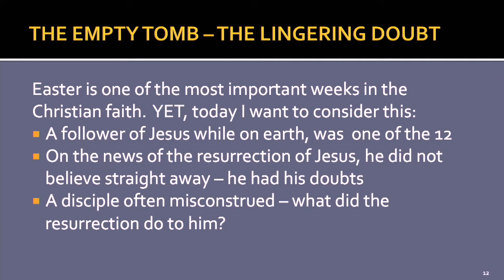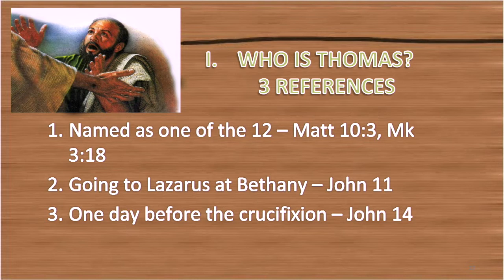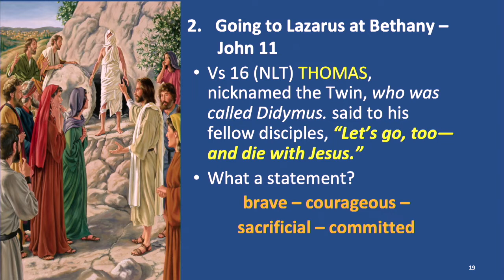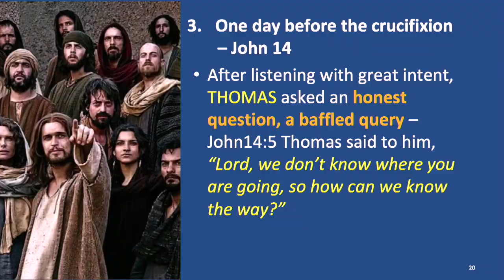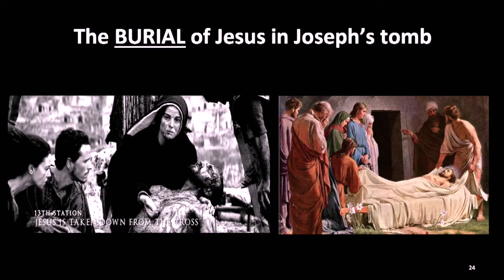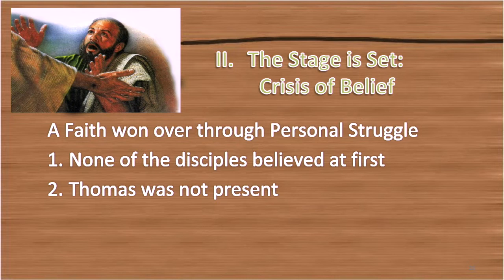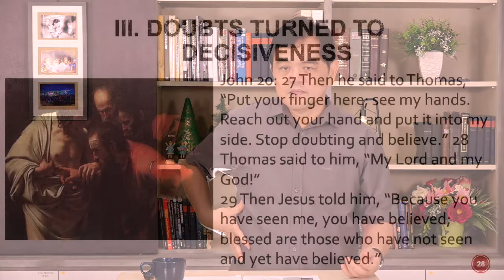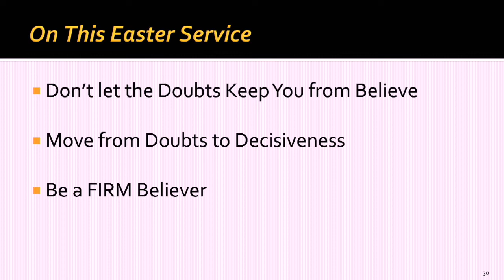Sonny: The empty tomb; the lingering doubt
How are you feeling in these uncertain times? This week, Sonny shared about how it’s ok to have a bit of doubt. When you are not sure, ask God. When you’re worried, ask God. When you‘re fearful, ask God. Trust in Him, for He is our refuge.